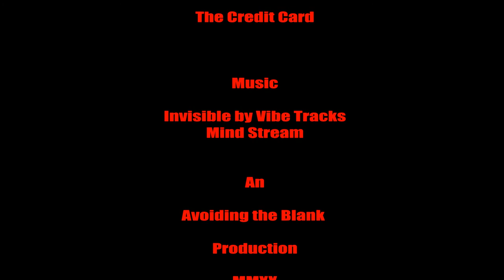Avoiding the Blank 20, Part 11 (SADAC lakes, Wimborne Club lakes and the Hampshire Avon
Its been a hard month, with another lockdown an increased workload and challenging weather conditions, but I have managed a few sessions and caught a few fish.